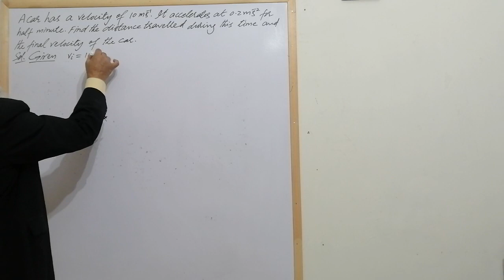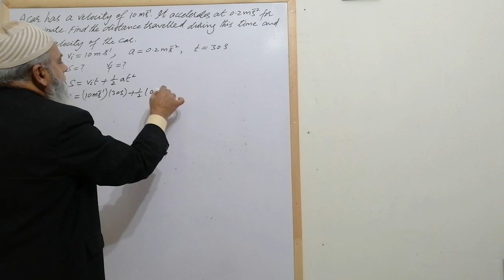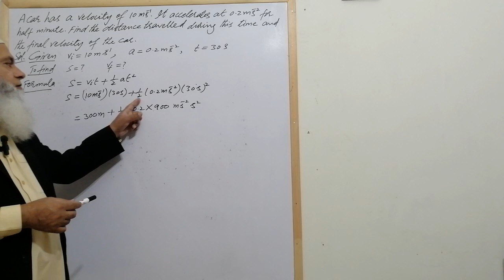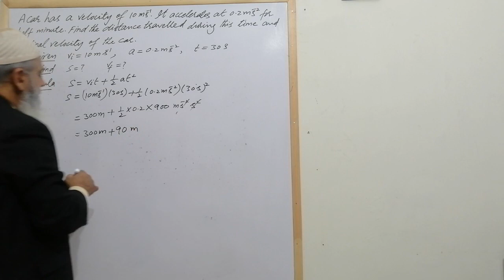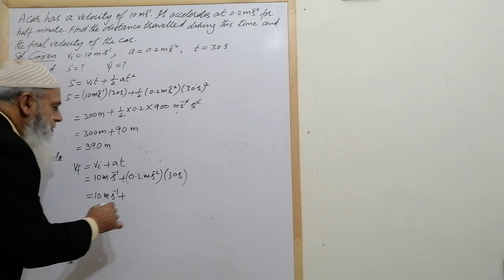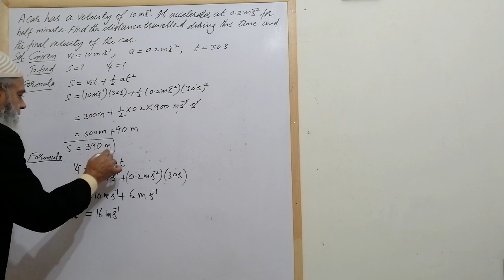Lec#19, Numerical 2.3, A car has a velocity of 10 m/s. It accelerates at 0.2 m/sq s for half minute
A car has a velocity of 10 m/s. It accelerates at 0.2 m/sq s for half minute. Find the distance travelled during this time and the final velocity of the car.